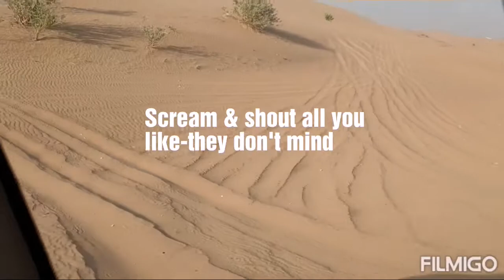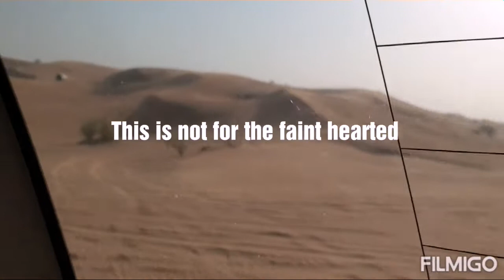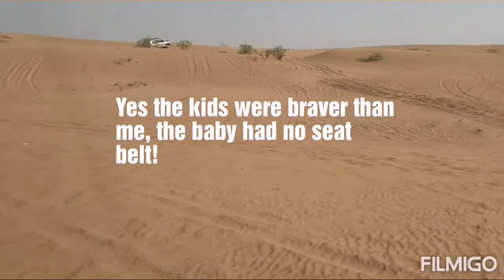Dubai vlog 4/ Jeep Safari